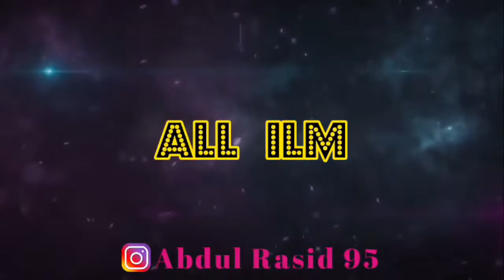Addressing A press Conference At Jamia Ghausia Chopra || Mufti Firoz islamic jalsa🔥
Addressing A press Conference At Jamia Ghausia Chopra || Mufti Firoz